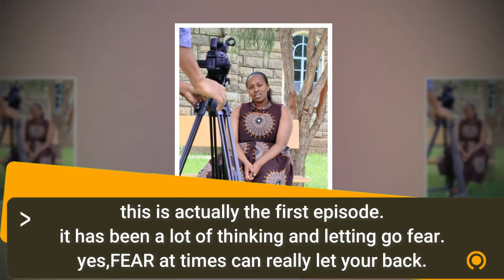Overcoming Fear||Wairimu Irungu||Episode One||Podcast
Overcoming Fear||Wairimu Irungu||Episode One
Audio Producer - Dennis Chamberz
Voice Over-Wairimu Irungu
Shoot Location Urnan Zen Studios
Edited By Pats Courtney Production